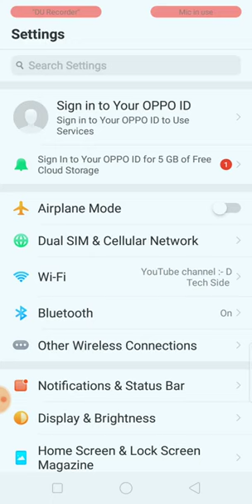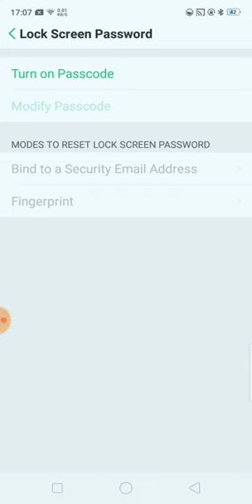OPPO A71 change lock screen How to update screen lock screen lock kaise lagaye